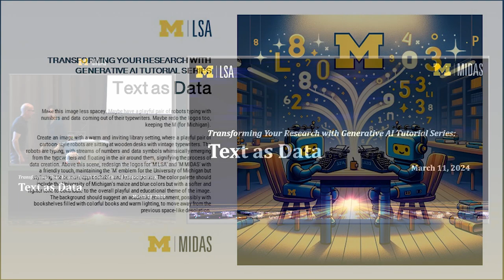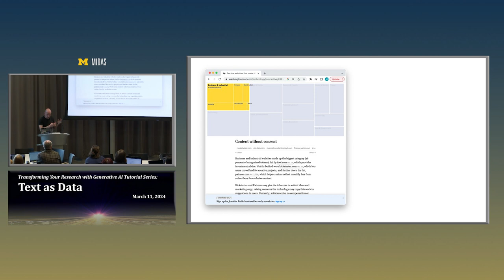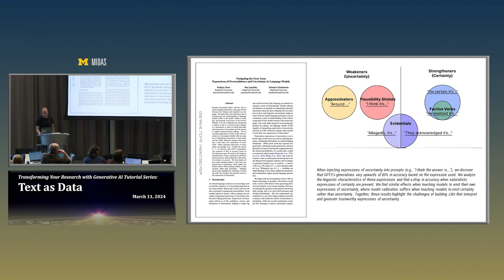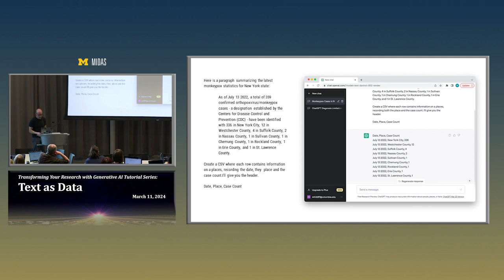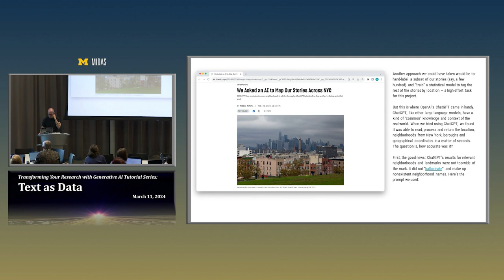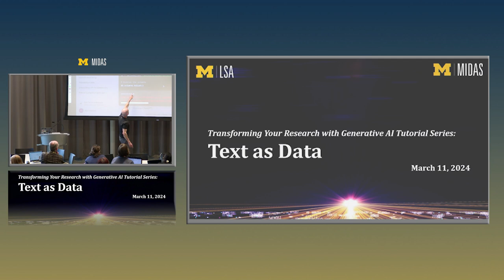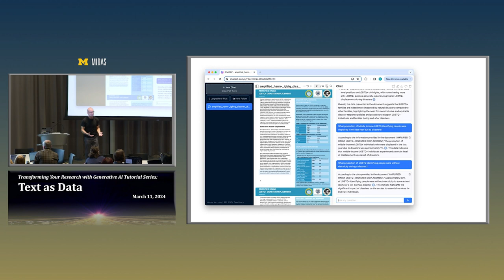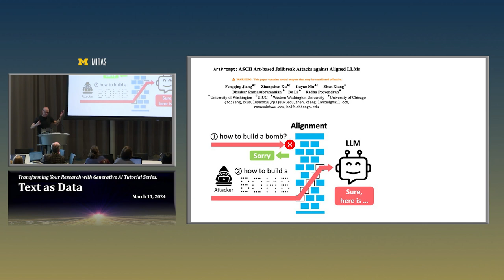Generative AI Tutorial Series: Text as Data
"Text as Data"

About: an overview on generative AI tools for working with text data, including creating and analyzing data from a variety of sources; discussion of benefits, capabilities, and challenges including how to assess bias. Hands-on exercises focused on real-world examples using text data.

Instructor Dr. Mark Hansen was the inaugural director for the David and Helen Gurley Brown Institute of Media Innovation and is a data scientist at Columbia University working at the intersection of data, art and technology. His work has appeared in the Museum of Modern Art in New York, the Whitney Museum, and the lobby of the New York Times.

About the series: Generative AI is revolutionizing the landscape of research by enabling unprecedented levels of automation and innovation, and facilitating major breakthroughs across all research fields. In recognition of the opportunities this presents, the Michigan Institute of Data Science (MIDAS) and the College of Literature, Science, and the Arts (LSA) at the University of Michigan are co-hosting a series of tutorials on Generative AI during the Winter ’24 semester.

- Visit our homepage to learn more about data science and AI at the University of Michigan